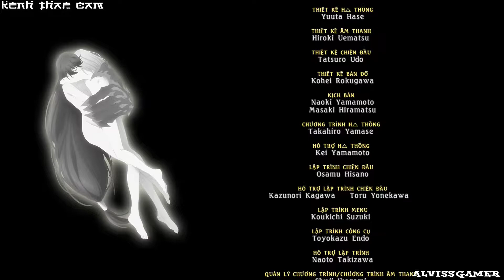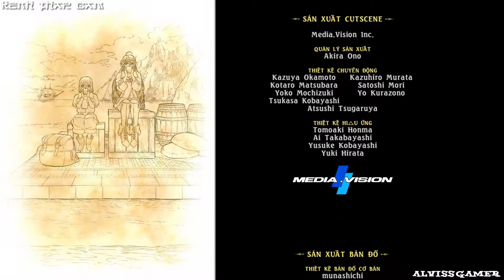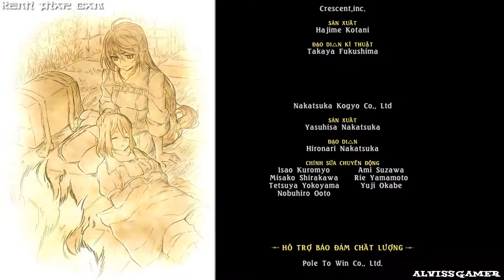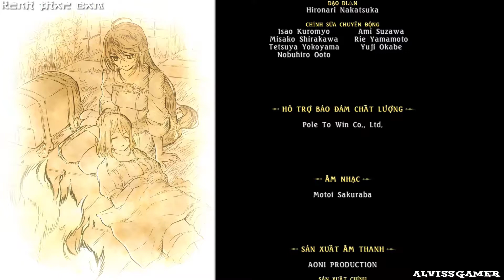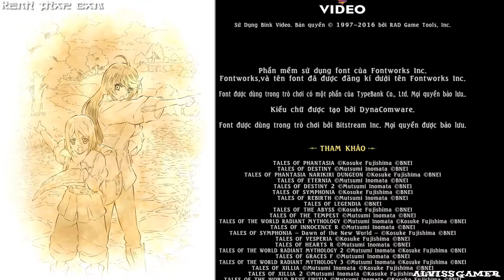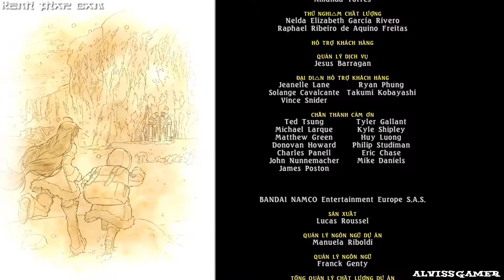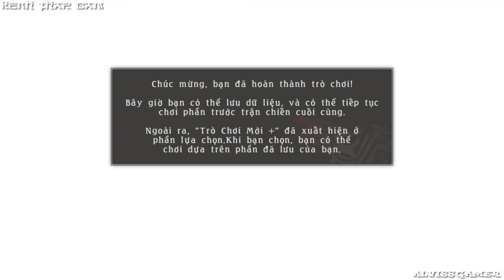[Việt Hóa] Tales of Berseria